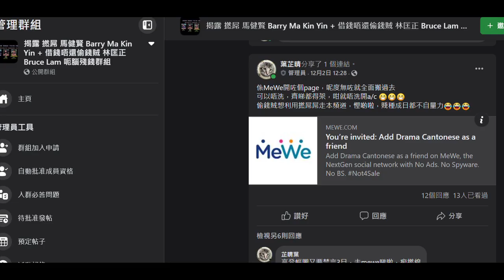20201211 仆街facebook成鳩日禁言，連share副圖都話仇恨、種族歧視。係咪連鬧人權利都無呀？痴撚線！豬閪八格自己就有言論自己，但香港人就無。成家都係賤種，賤到要搵個獨裁者幫個賤種改名